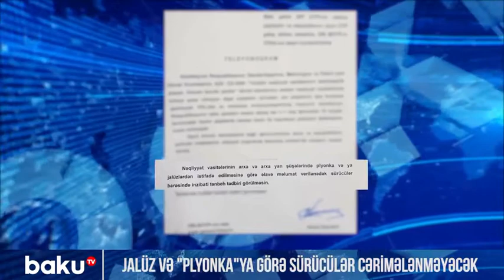Jaluz və Plyonkaya görə sürücülər cərimələnməyəcək